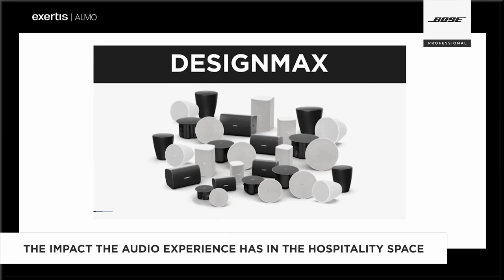Impact of the Audio Experience in the Hospitality Space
Exertis Almo understands the impact of the audio experience has in the hospitality space. John Fuqua is an experienced AV professional who knows the value of the Bose Professional DesignMax series. The visually-pleasing loudspeakers provide time and cost savings to designers and installers.